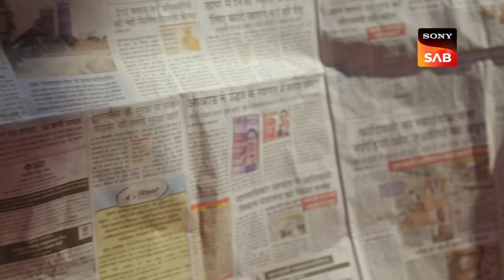Majboori Ka Fayeda Uthana | Wagle Ki Duniya | Ep 831 | Full Episode | 29 Nov 2023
Episode 831:  Majboori Ka Fayeda Uthana
The whole story behind the flowerpot incident is revealed, but Tiwari is not to blame. Tiwari explains the truth about how a Sai Darshan resident bribed him to maintain a secret. Radhika is enraged by Tiwari's deception, but Tiwari's actual motives for taking the money melt everyone's heart.